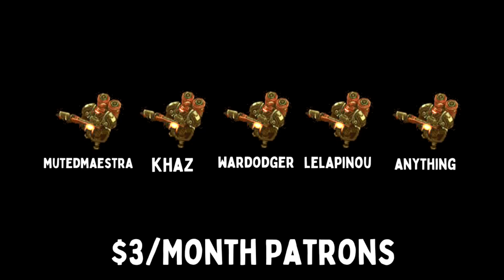VANGUARDS CONSOOM THE FRONTLINE - Weekly Brawl [Starcraft 2 Direct Strike]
In this week's Direct Strike Weekly Brawl, heavy stacking is key.

[MODIFIERS]
▶ RESCUE STRIKE - Each player has 1 defensive nuke.
▶ AURA - Pick a buff for your units.
▶ ACCORD - No bonus middle income.